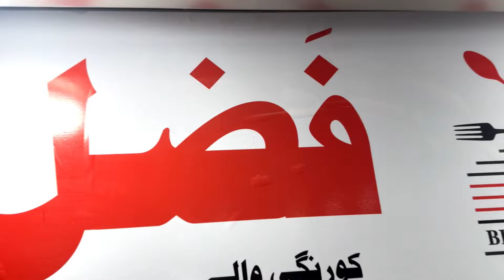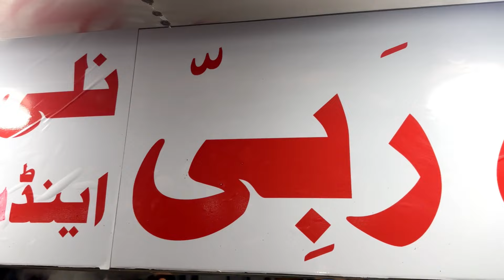Korangi Ka Zaiqa Ub North Karachi Mein | nalli biryani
Shop Name: Fazal-e-Rabbi Nalli Biryani
Address: House No. R-6, Sector 5-C/4, North Karachi Near Power House Chowrangi Karachi.

We Are Roaming On The Street Of Pakistan & Vloging For You.
At This Channel You Find Us To Exploring The Unique Foods , Food Deals , Unique Places Of Pakistan, Unique Markets Of Pakistan & Much More.